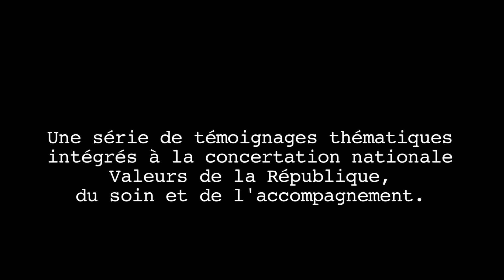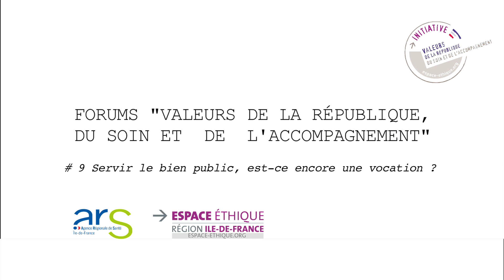Forum 9 : Ouverture du forum par Emmanuel Hirsch et Sébastien Claeys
Emmanuel Hirsch est Directeur de l'Espace éthique/IDF
Sébastien Claeys est chargé de communication et de médiation de l'Espace éthique/IDF

Captation du Forum valeurs de la République, du soin et de l’accompagnement organisé le 18 janvier autour du thème Servir le bien public, est-ce encore une vocation ?